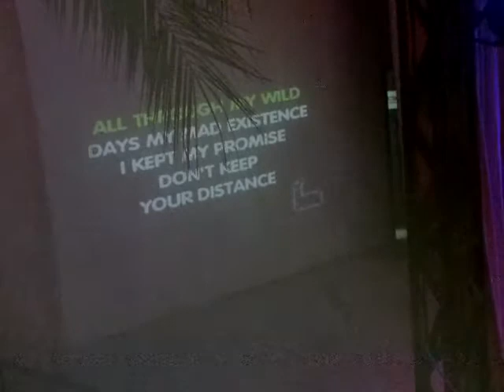Dutch guest singing Dont cry for me